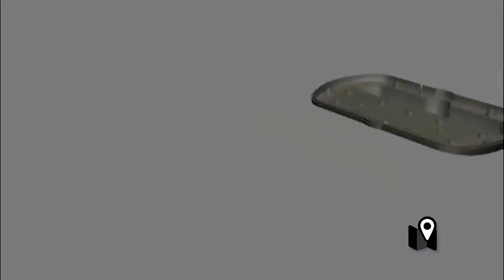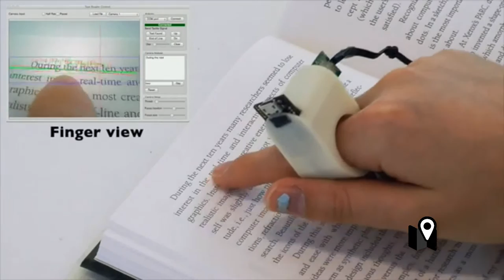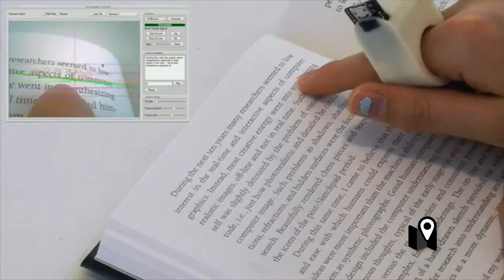Admouse y FingerReader 2 ayudas tecnológicas para personas discapacitadas